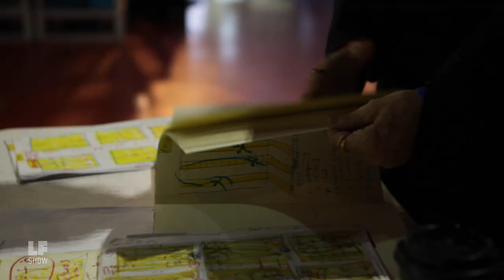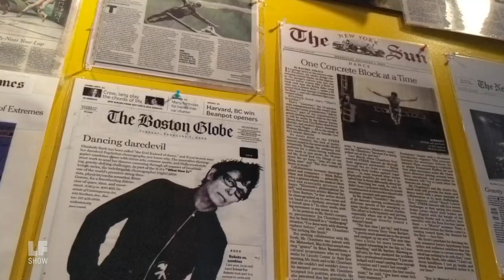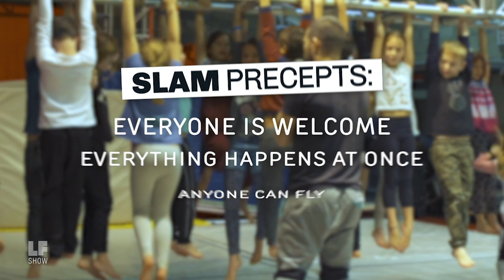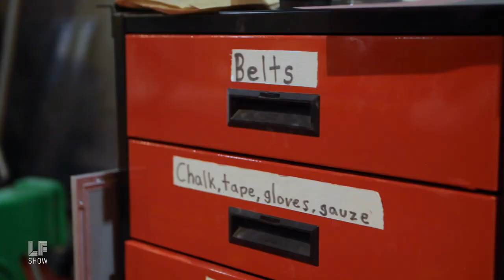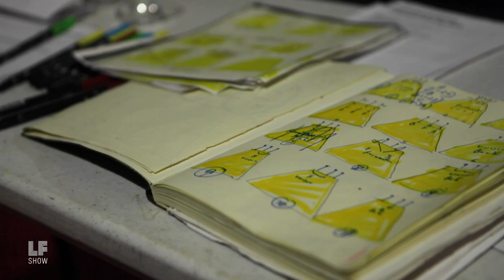How to Become an Extreme Action Hero: Elizabeth Streb & SLAM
We visited MacArthur Genius Award-winning action architect Elizabeth Streb in Brooklyn to see how her extreme action lab expands our ideas about beauty, risk, mobility, and inclusion.